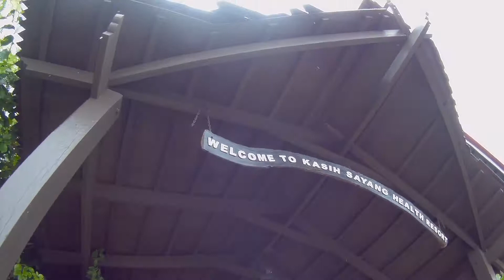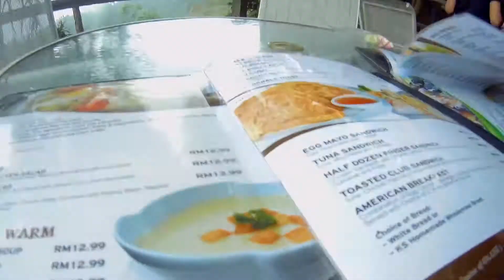Kokol Hill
Lets have a look what is up there at Kokol HIll. Its about 30 minutes drive from KK city.

89357 Inanam
Kota Kinabalu, Sabah
Malaysia